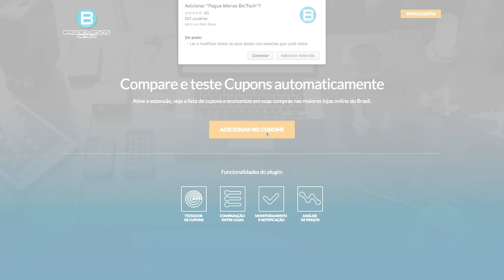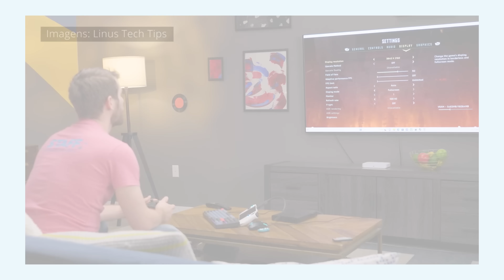o PC GAMER de MÃO mais PODEROSO do MUNDO! Asus Rog Ally é INSANO!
Meus queridos e queridas, a Asus tá com um projeto sensacional de um PC portátil! O ROG Ally é uma lternativa ao Steam Deck mas oferecendo mais potência e alguns diferenciais a mais, me conta o que achou da ideia!

🎮 COMPRE seu PLAYSTATION

📦 COMPRE seu XBOX

(00:00) - Introdução
(02:30) - Design e Construção
(03:07) - Hardware
(05:20) - Suporte para GPU Externa
(06:09) - Preço
(07:48) - Data de Lançamento
(08:30) - Testes
(09:23) - Conclusão